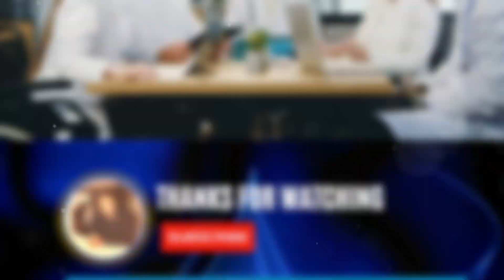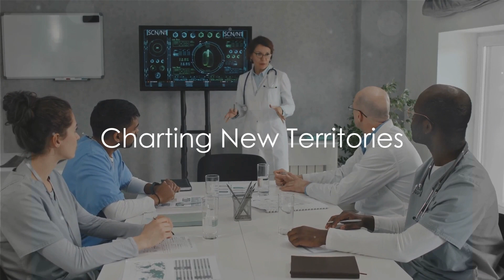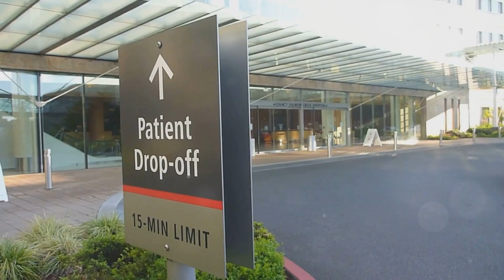Mastering Medical Recruitment: Secrets to Attracting Top Talent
Welcome to our latest video where we delve into the world of medical recruitment, uncovering the strategies and secrets to attract the best talent in the industry. Whether you're a healthcare organization, hospital, or private practice, finding and retaining top-tier medical professionals is crucial for success.

In this video, we'll explore the intricacies of medical recruitment, offering valuable insights and tips from industry experts. From crafting compelling job descriptions to leveraging social media and networking platforms effectively, we'll guide you through the process of attracting top talent to your organization.

Learn how to optimize your recruitment process to stand out in a competitive market, streamline candidate selection, and create a positive candidate experience. We'll also discuss the importance of employer branding and how to showcase your organization as an employer of choice in the medical field.

Join us as we uncover the secrets to mastering medical recruitment and building a high-performing team that drives excellence in patient care. Don't miss out on this essential knowledge that will transform your recruitment efforts and elevate your healthcare organization to new heights.

Together, let's revolutionize medical recruitment and build stronger healthcare teams for a brighter future.